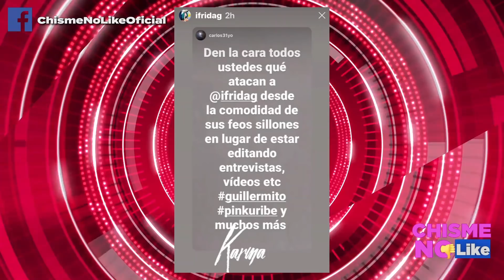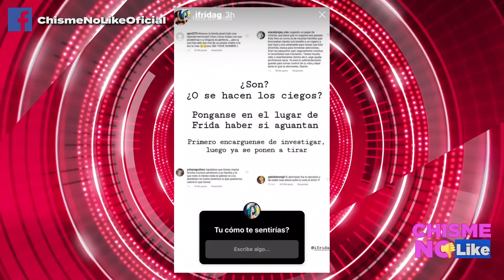SONRIENTE ABUELO DE FRIDA SOFÍA LE DABA CIGARROS EN SU INFANCIA - CHISME NO LIKE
Frida Sofía muestra una fotografía donde está ella con su abuelo, Enrique Guzman, mientras tiene un cigarro en la boca… lo cual desata más polémica.